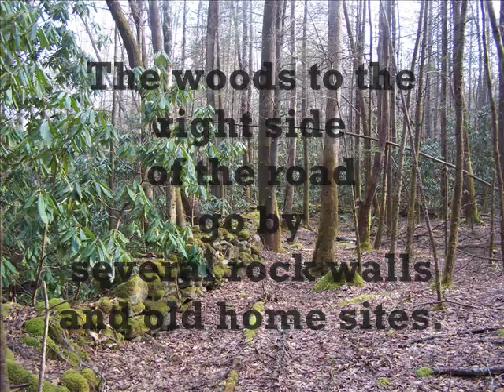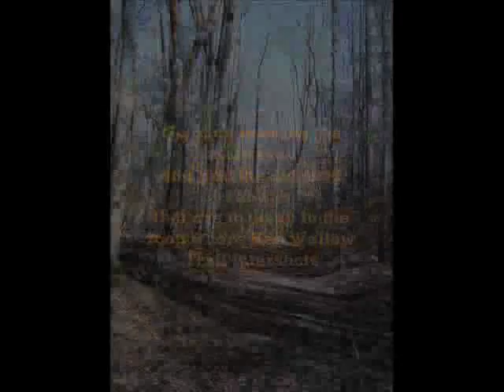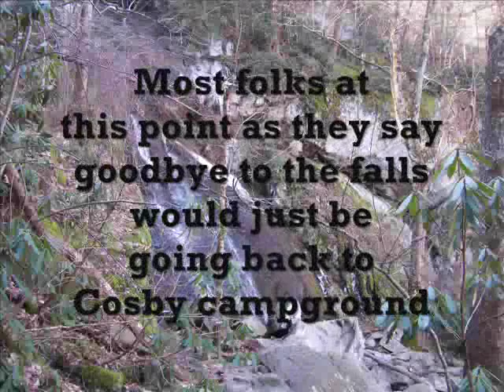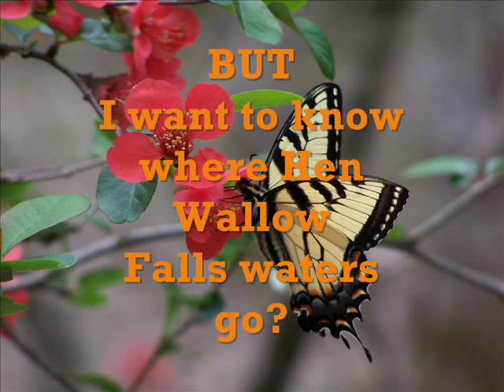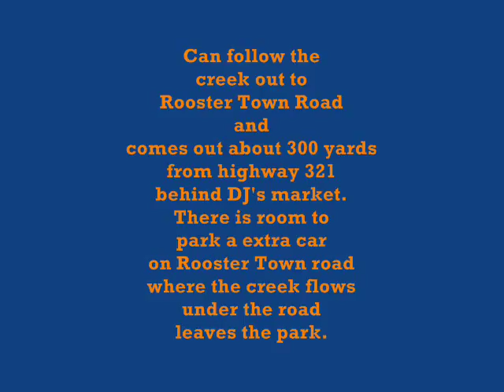Hike to Hen Wallow Falls and Rooster Town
I'm (Mike Maples) taking you off-trail in the Cosby section of the Great Smoky Mountains National Park. First going into the woods after entering the Park off highway 32 headed towards Cosby campgrounds. Then, connecting with the Park's Hen Wallow Trail to the falls. Then, back down the Park trail a short distance before diving down hill off-trail into Rooster Town old community inside the National Park. Best to hike this in the winter months. Persons in video are: John Blomquist, Mike Gourley and Ben Bacot.